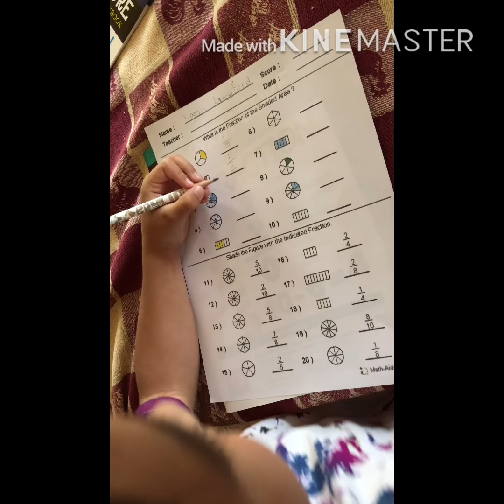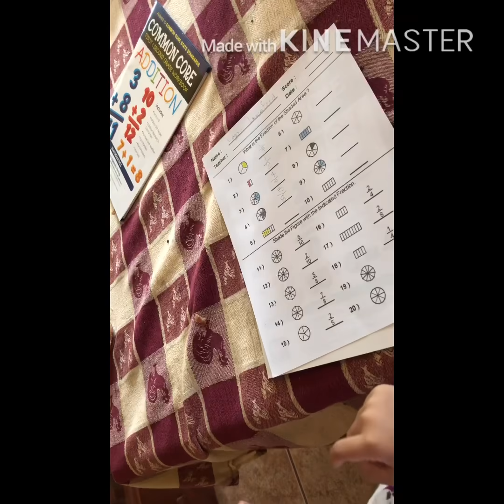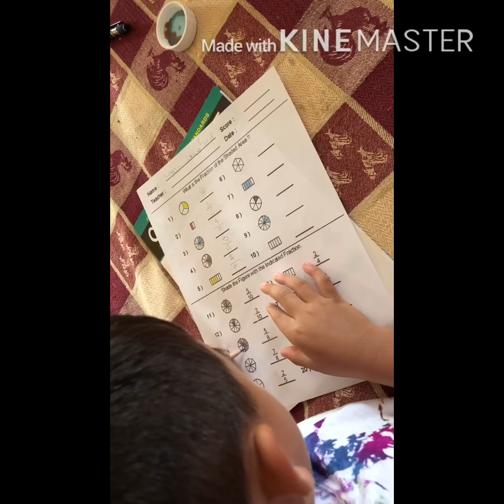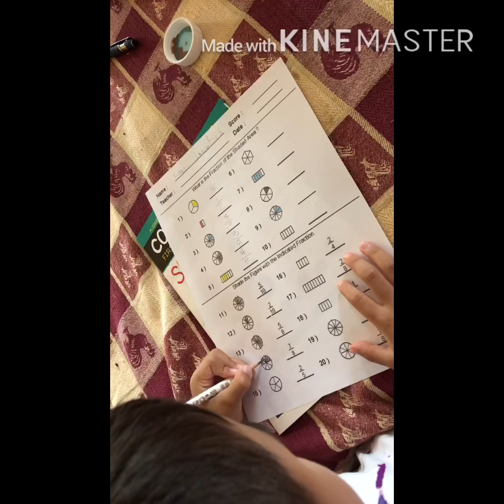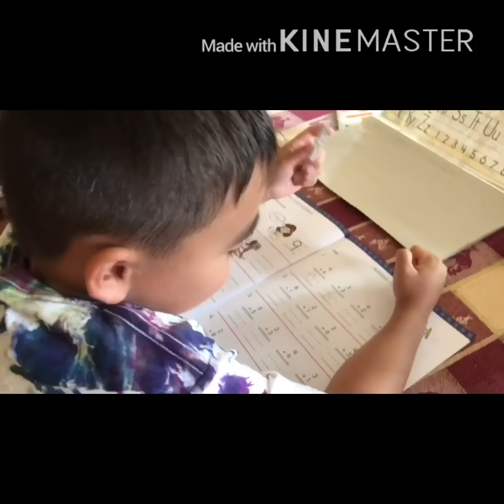Fraction and Addition Practice II The Luncefords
Kindergarten practicing addition and fraction.